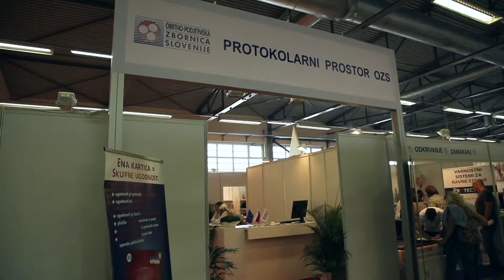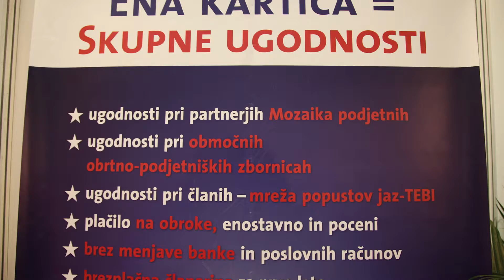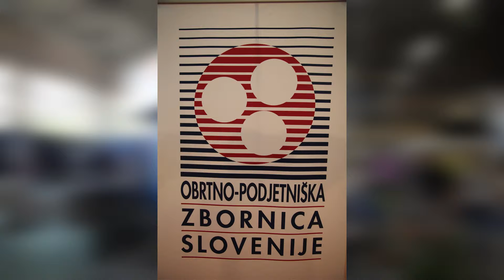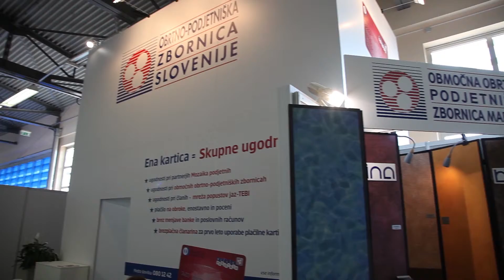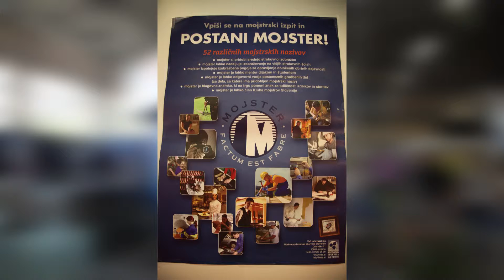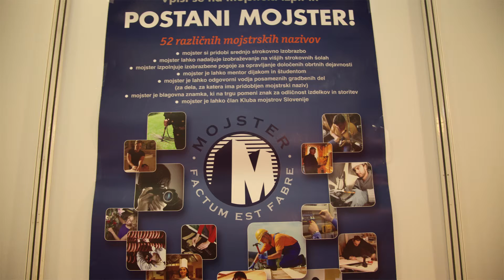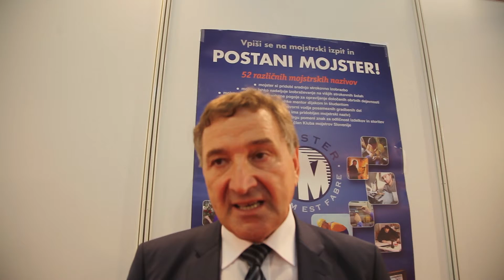Intervju z Brankom Mehom, predsednikom OZS na sejmu MOS v Celju 2015 (S-TV Skledar)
Ob koncu  48. mednarodnega sejma obrti in podjetnosti MOS 2015 v Celju je svoje vtise o letošnjem sejmu opisal predsednik Obrtno-podjetniške zbornice Slovenije Branko Meh in spregovoril o izredno razvejani dejavnosti OZS ter težavah, na katere opozarjajo obrtniki in podjetniki.

Kamera in montaža: Milan Skledar
Več sorodnih vsebin na spletni strani Skledar.si in na strokovni televiziji S-TV Skledar, ki oddaja v omrežjih T-2 in Siol-Telekom, Teleing...